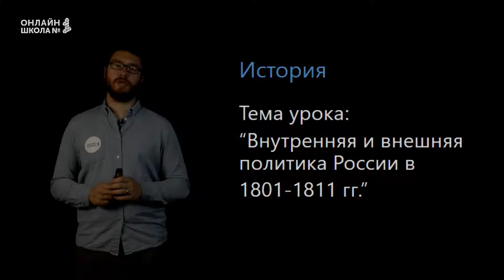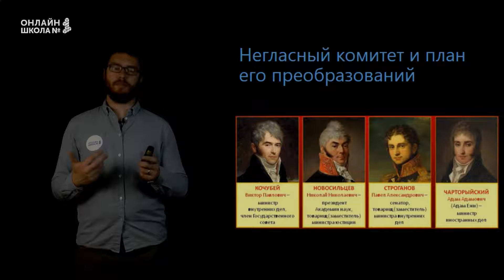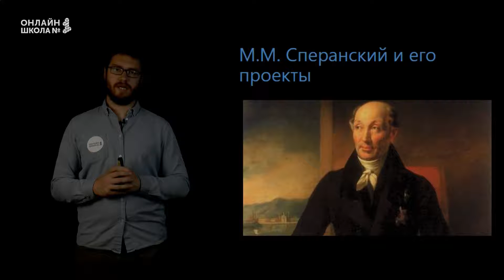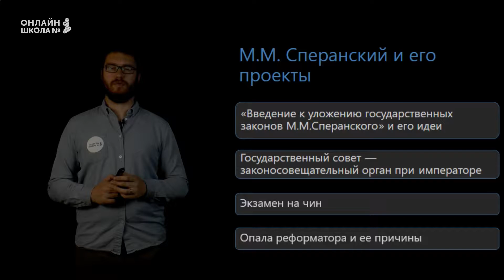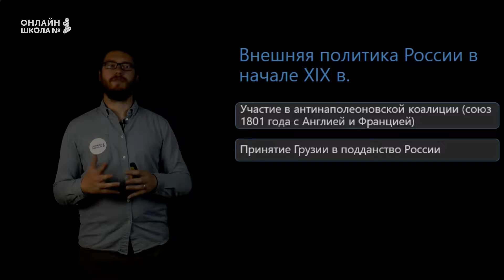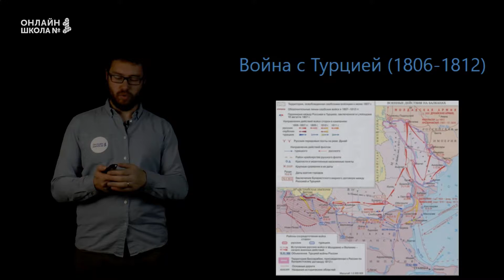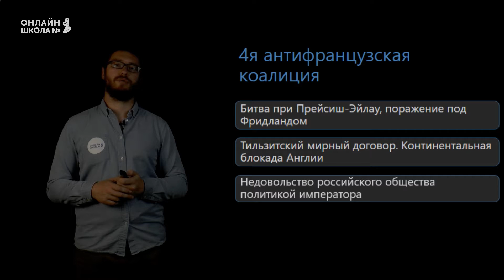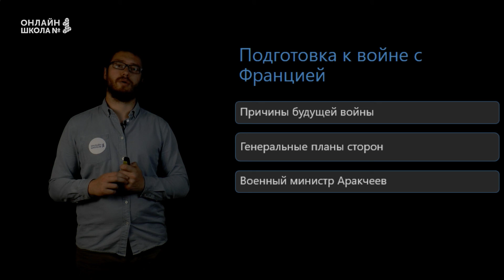Внутренняя и внешняя политика России в 1801-1811 гг. Урок 3. История 9 класс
В этом видеоуроке мы познакомимся с первым периодом правления Александра I.

📌Содержание:
0:00 Вступление
0:15 Император Александр I
1:34 Негласный комитет и план его преобразования
2:11 Указ «о вольных хлебопашцах» (1803)
3:20 Образование министерств (1802)
4:20 М.М. Сперанский и его проекты
7:22 Крестьянский вопрос
8:33 Внешняя политика России в начале XIX в.
10:47 Война с Ираном и Турцией
12:03 Присоединение России к 3-й антифранцузской коалиции
12:52 4-ая антифранцузская коалиция
14:43 Война со Швецией
15:45 Подготовка к войне с Францией
👉 Следующий урок:
Внутренняя и внешняя политика России в 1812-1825 гг.